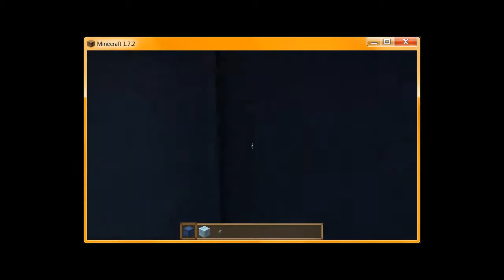Présentation de ma maison dans Minecraft #3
Texture pack page 4 vers la fin ;)
Pensez au petit j'aime :)